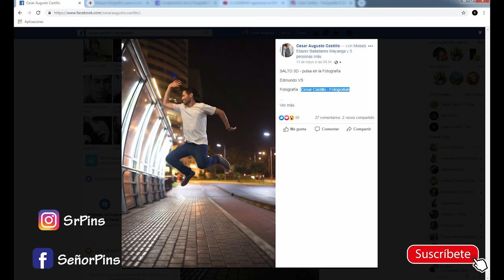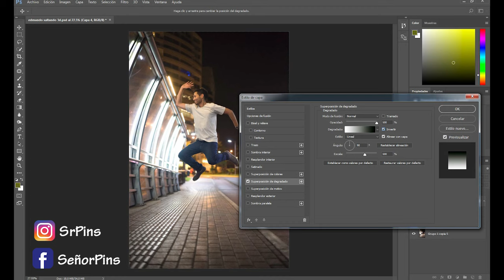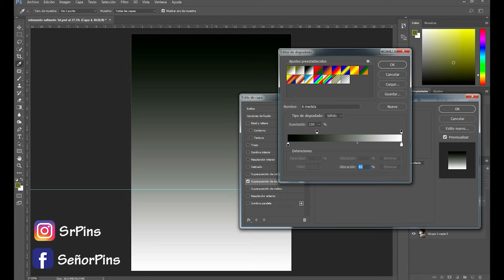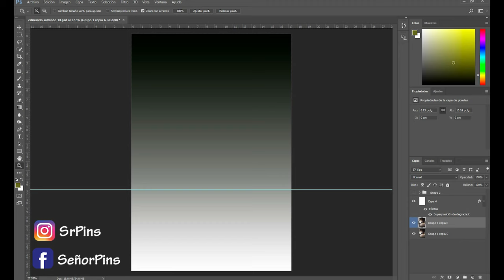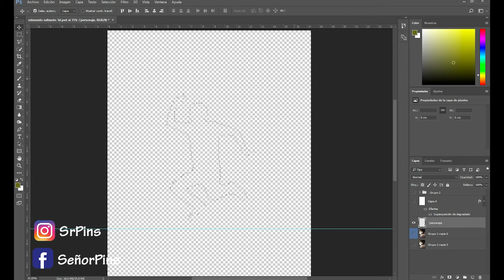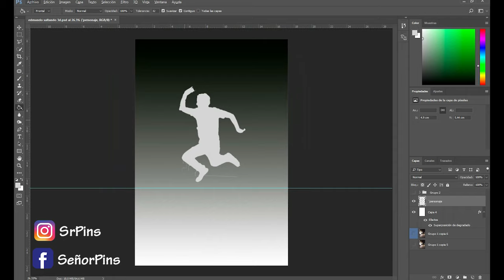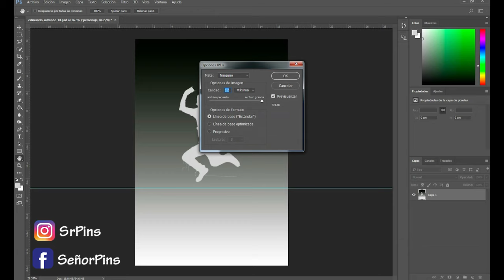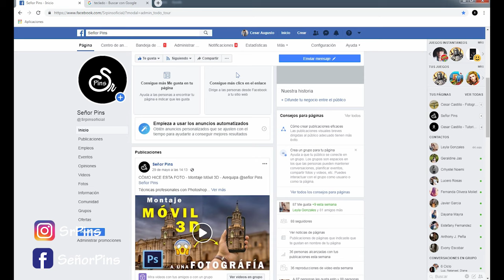Cómo crear FOTOS 3D para Facebook en Photoshop @Cesar Castillo PH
En este video veremos como crear Fotos 3D para Facebook en Photoshop desde cualquier imagen o fotografía muy fácilmente!!!

Ya no tienes excusa para no sorprender en las redes... con este tutorial tus trabajos serán bravasos !!